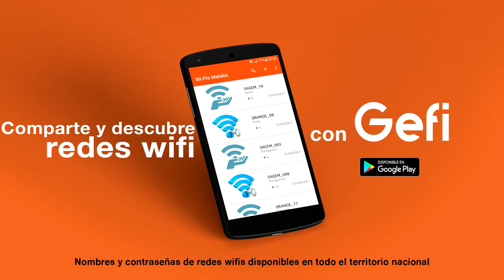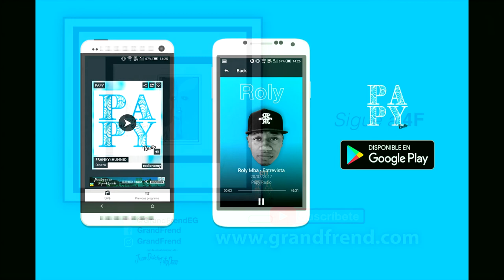4F and Bobby Wesley - Hard on this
4F interpretando "Hard on this" con Bobby Wealey. 2018
🎶📲📥📩 DESCARGAS